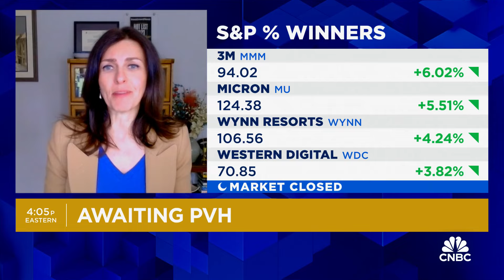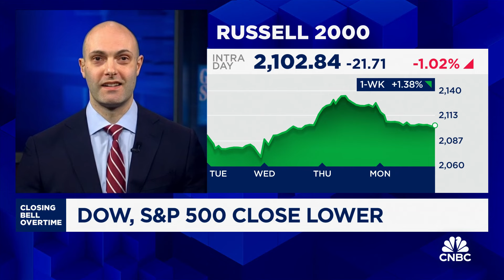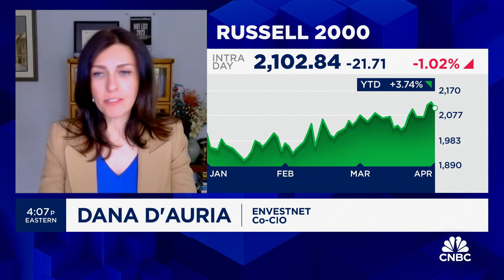Improving earnings growth helping market rally broaden, says Goldman Sachs' Ben Snider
Ben Snider, Goldman Sachs senior strategist, and Dana D’Auria, Envestnet Co-CIO, join 'Closing Bell Overtime' to talk the day's market action.